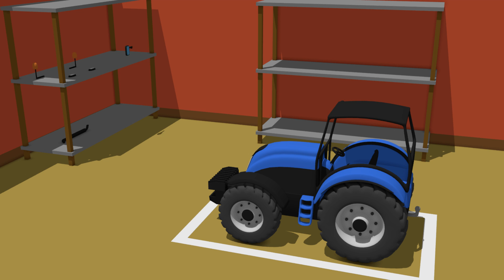Tractor For Kids - Formation and Uses | Tractors and other fairy tales - Cartoon For Kids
Zobacz, jak zabawki ożywają ! Film skierowany dla najmłodszych dzieci , dla pobudzania ich wyobraźni przy pomocy kolorowych obiektów . Każdy epizod będzie pomagał dziecku w rozwijaniu kreatywności i logicznego rozumowania

See how the toys come to life ! Film directed for the youngest children , to stimulate their imagination with brightly colored objects. Each episode will help your child develop creativity and logical reasoning